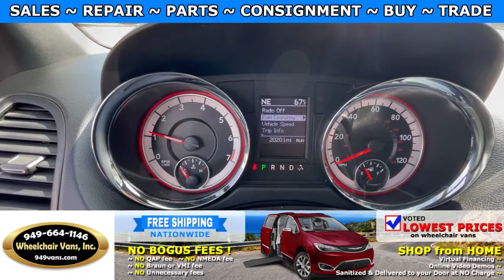For Sale 2019 Dodge Grand Caravan GT - VMI Verge II Manual Fold Out Ramp Rear Loading Wheelchair Van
~ Online Chat
~ Virtual Financing
~ Virtual Assessment

22692 Granite Way Laguna Hills CA

WE ARE LOOKING TO BUY YOUR WHEELCHAIR VAN.